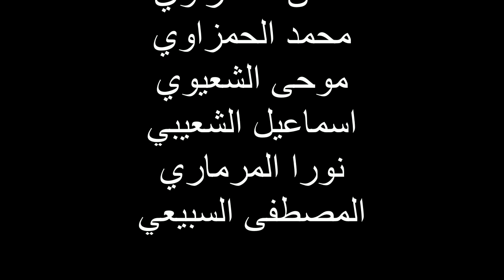العرض الكامل لمسرحية الصربة والعلام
مسرحية الصربة والعلام - تأليف وإخراج محمد أبوسيف
إنتاج فرقة فوانيس المسرح والسينما للتنمية والثقافة بالقنيطرة - المغرب
كوميديا من التراث الشعبي الملحون المغربي